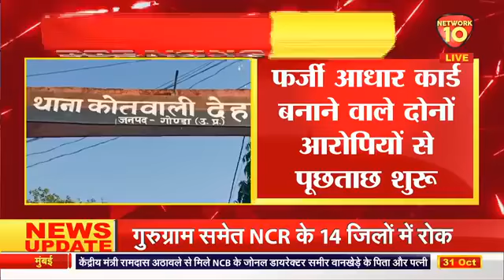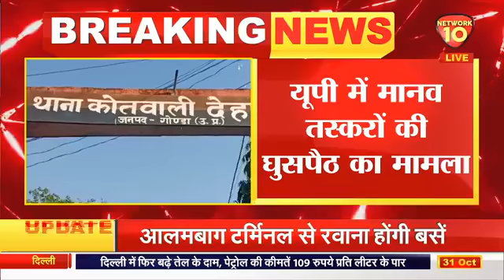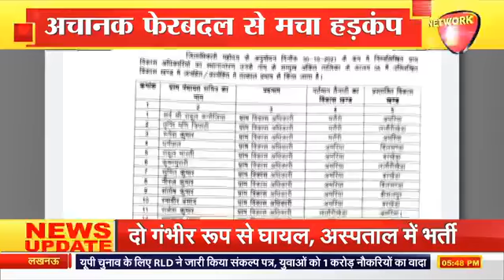PURVANCHAL LIVE || NEWS || NETWORK10